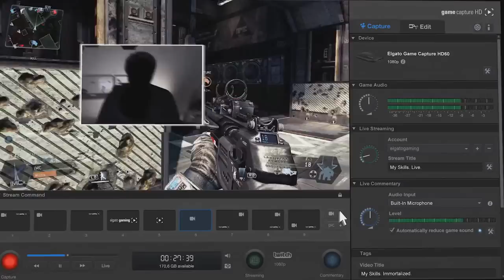Gagne ton boitier d'aquisition Full HD! Powered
Voici un petit tirage au sort pour tenter de gagner le dernier Elgato game capture HD!

Pour participer rien de plus simple mettre un commentaire de ce type:

"Salut CoDQG, je participe au concours pour le Elgato bonne chance à tous."

Les commentaires seront arrêter le samedi au soir à minuit. Et le gagnant annoncé le lendemain :)

L'équipe CoDQG.